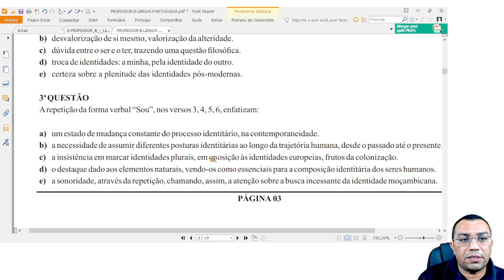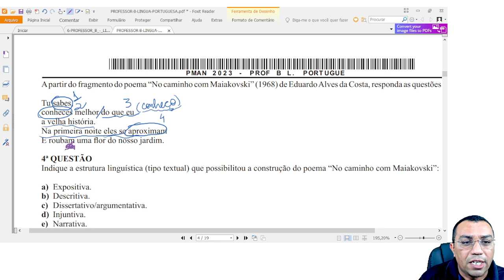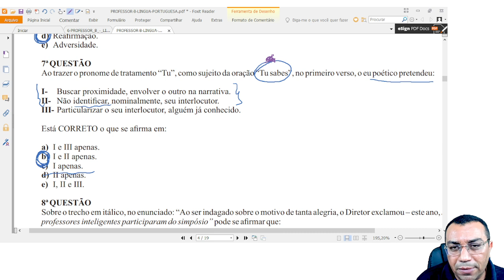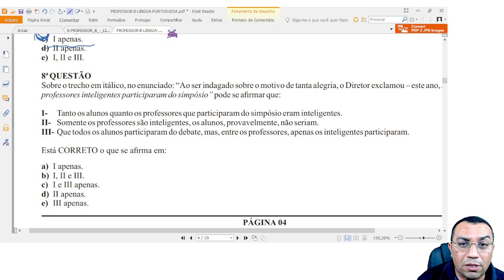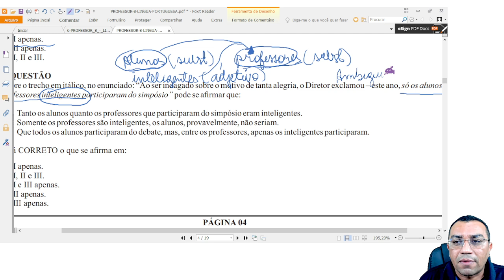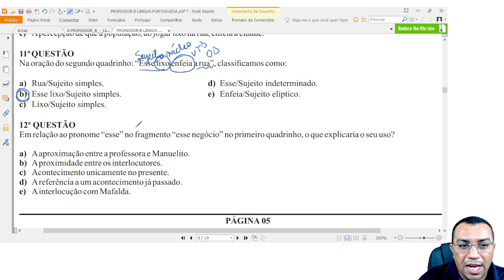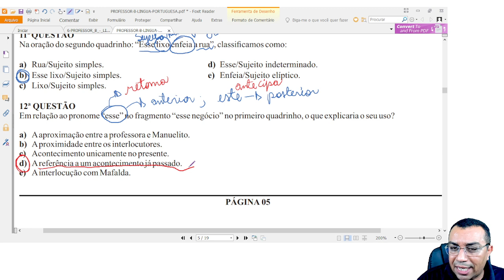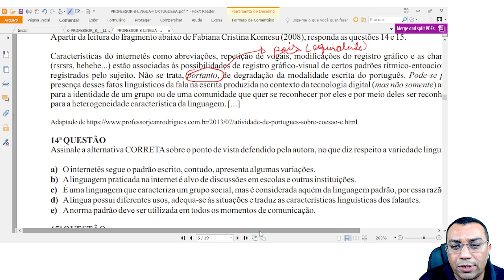Prof. Cassildo Souza - Correção de Questões Gramaticais - P.M. Alagoa Nova/PB - CPCON (superior)